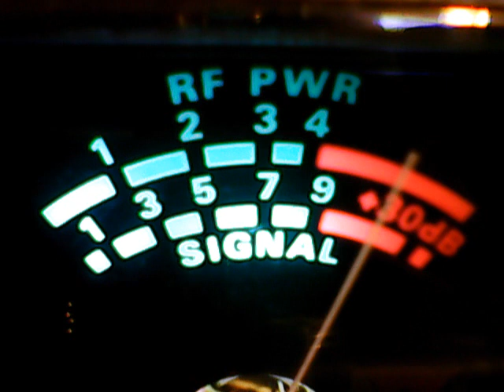357 Killbilly Va,429 Buckeye,WVa,Wildbill,Big Joe Va,152 Ny,181 Oh,Phantom309,Big John OBX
DX FROM FRIDAY AFTERNOON,ON MY LUNCH BREAK FROM BUILDING PICNIC TABLES,MY SIDE HUSTLE FOR MY CB ADDICTION LOL JULY 10 TH
CB CH 28 OF COURSE.